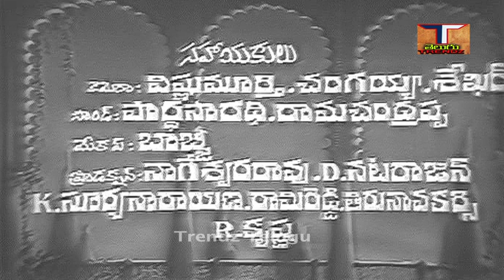Thotalo Pilla Kotalo Rani Full Movie||తోటలో పిల్ల కోటలో రాణి||కాంతారావు|రాజశ్రీ ||ట్రెండ్జ్ తెలుగు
Thotalo Pilla Kotalo Rani Full Movie || తోటలో పిల్ల కోటలో రాణి తెలుగు పూర్తి సినిమా||కాంతారావు || రాజశ్రీ ||ట్రెండ్జ్ తెలుగు

చిత్రం - తోటలో పిల్ల కోటలో రాణి పూర్తి సినిమా,Thotalo Pilla Kotalo Rani Full Movie,
నటీనటులు - నటినటులు - కాంతారావు,రాజ శ్రీ,రాజనాల,రాజుబాబు,వాణి శ్రీ,ప్రభాకర్ రెడ్డి,ఎల్.విజయలక్ష్మి,గీతాంజలి,జయంతి, పేకాటి శివరామ్, కె.వి.శర్మ, తదితరులు.
కథ - ఎస్.భావనారాయణ,
మాటలు - పాటలు - వీటూరి,
గానం - పి.బి. శ్రీనివాస్, మాధవపెద్ది సత్యం, జమునా రాణి, ఎస్. జానకి, బెంగళూరు లత,
సంగీతం - S.P. కోదండపాణి,
దర్శకత్వం - జి.విశ్వనాథం,